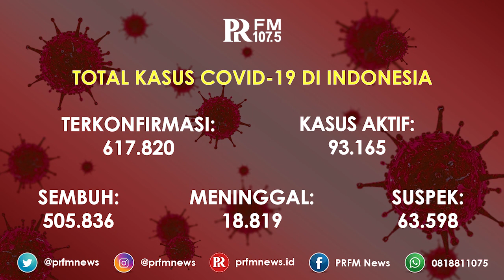Update Kasus Corona di Indonesia 13 Desember 2020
Update data 24 jam terakhir hingga per hari ini, Minggu 13 Desember 2020